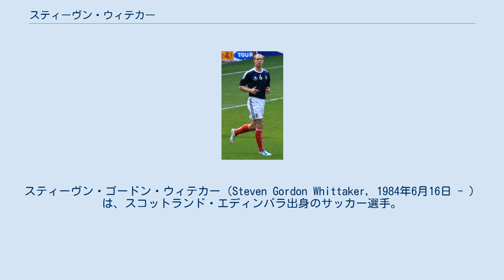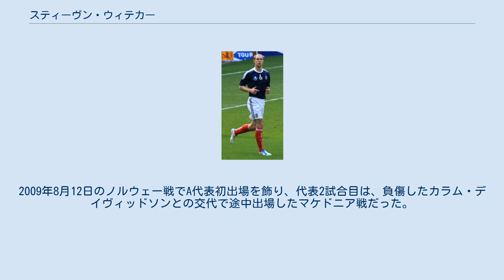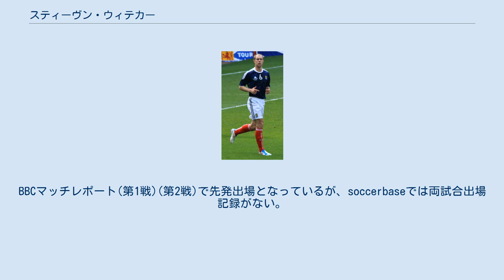スティーヴン・ウィテカー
ダンファームリン・アスレティックFCの選手
スティーヴン・ゴードン・ウィテカー（Steven Gordon Whittaker, 1984年6月16日 - ）は、スコットランド・エディンバラ出身のサッカー選手。
元スコットランド代表。
ダンファームリン・アスレティックFC所属。
 ハイバーニアンFCでプロ生活を開始し、公式戦で170試合以上に出場する。
2007年のスコティッシュリーグカップのタイトルを置き土産に同年8月にレンジャーズFCに移籍すると、ここで3度のスコティッシュ・プレミアリーグ、2度のスコティッシュカップ、2度のリーグカップと数々の優勝を経験した。
2012-13シーズンに自由移籍でノリッジ・シティFCと契約した。
 ハイバーニアン 多くのプロ選手を輩出したハッチソン・ヴェイルBCで選手生活を開始し、デレック・リオーダンやケヴィン・トムソンが同時期に在籍していた。
その後、少年時代をハート・オブ・ミドロシアンFCのファンとして過ごしたにもかかわらず、ハッチンソン・ヴェイルからハイバーニアンFCと契約。
2002年5月12日のセント・ジョンストンFC戦において、ハイバーニアンのトップチームからプロ初出場を飾って以来、同2002-03シーズンは6試合に出場した。
ユース時代はトムソンとセントラル・ミッドフィルダーでコンビを組んでいた為、ボビー・ウィリアムソン監督によって右サイドバックに転向させられたことで当初は困惑していたが、最終的に2003-04シーズンに右サイドバックの定位置を確保し、チームのスコティッシュリーグカップ決勝進出に貢献した。
なお、同決勝のリヴィングストンFC戦は未出場に終わった。
また、2004年1月3日のパーティック・シッスルFC戦 (3-2) でプロキャリア初得点を記録している。
 翌2004-05シーズンに就任したトニー・モウブレイ新監督の下でも昨季同様に右サイドバックのレギュラーとしてプレーし、3位でのシーズン終了に貢献した。
2006-07シーズンは、モウブレイ監督と後任のジョン・コリンズ監督の両方でレギュラーとしてプレーし、リーグカップ優勝に貢献した。
最終的にハイバーニアン在籍中に公式戦で174試合5得点を記録した。
 レンジャーズ 2007年8月1日に移籍金200万ユーロでレンジャーズFCと5年契約を締結する。
背番号28を着用し、8月18日のフォルカークFC戦 (7-2) で初出場及び初得点を記録したウィテカーは、アラン・ハットンの存在から主に左サイドバックとして起用されており、ハットン移籍後はカーク・ブロードフットの台頭によって右サイドバックに戻れず、サイドハーフとしてもプレーする中で2008年4月10日にUEFAカップ 2007-08のスポルティングCPとの第2戦で得点を決め、試合後に自身のキャリアで最高の得点だったと語った。
UEFAチャンピオンズリーグ 2011-12予選のマルメFF戦においてジミー・ドゥルマズから軽くタックルを受けた後、ドゥルマズにボールを投げつける報復行為をしたことでレッドカードによる一発退場処分となった。
 2009-10シーズンはサイドバックながら公式戦11得点と高い得点力を示し、スコティッシュ・プレミアシップとリーグカップの2冠達成に貢献。
2010-11シーズン終了後にスュペル・リグ（トルコ1部）のブルサスポルからオファーがあったが、それを拒否して2011年7月にレンジャーズと新たに5年契約を締結した。
しかし、クラブの多額の負債から新会社に切り替えられると、2012年6月に「新たなクラブへの忠誠心はない」として、同僚のスティーヴン・ネイスミスと共に現行の契約に対して破棄を申し立てた。
これに対し、チャールズ・グリーンのコンソーシアムは、契約違反として法的措置をとる構えを見せている。
なお、スコットランドプロサッカー選手協会と法律の専門家は、選手達は新会社に参加する義務はないとしている。
 ノリッジ・シティ 2012年6月30日にプレミアリーグ（イングランド1部）のノリッジ・シティFCと4年契約を締結する。
レンジャーズとの契約騒動は終結していなかったが、ウィテカーはFIFAに調停を訴え、7月20日にFIFAは暫定的ながらも許可したことで、...